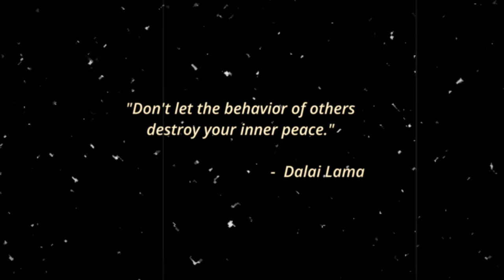WARNING: You’re Losing Spiritual Power! (stop these 5 energy drains now)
Feeling spiritually drained and not sure why? It’s time to uncover the hidden energy drains that are silently zapping your spiritual power. In this enlightening video, we dive deep into the top five sources of spiritual depletion—from toxic relationships to negative self-talk—and provide you with practical advice to reclaim your energy. Join us as we explore how to spot these drains, understand their impact, and take decisive steps to restore your spiritual vitality.